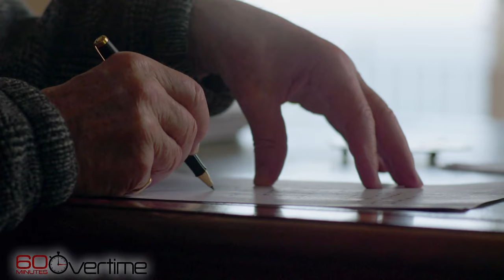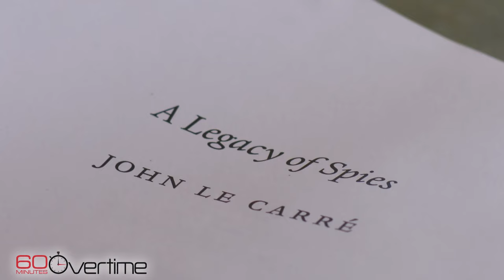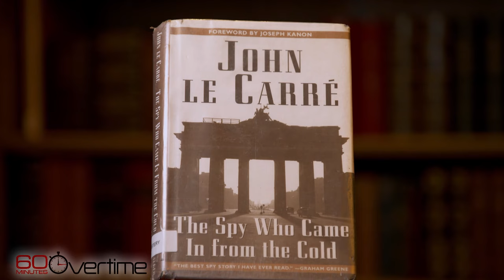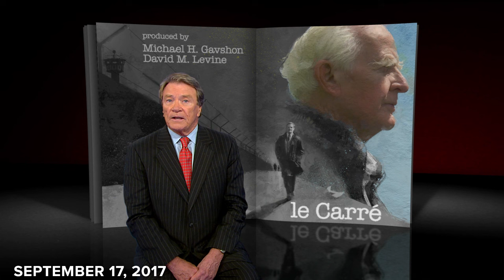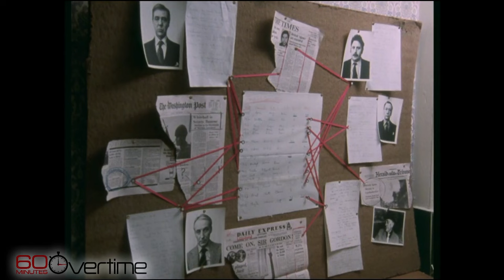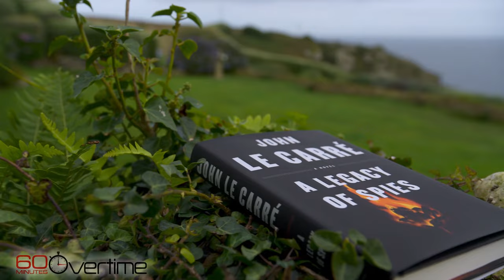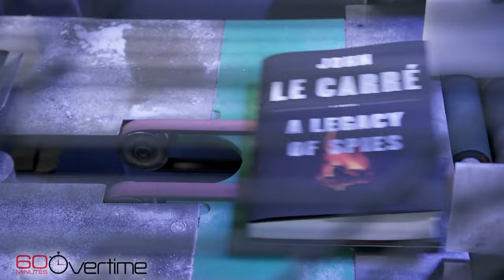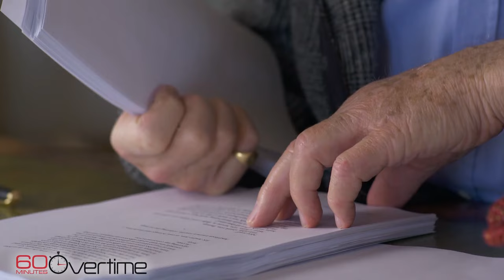60 Minutes archives: Le Carré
John le Carré was the pen name of David Cornwell, an ex-spy for Britain's famed MI6, whose page-turner spy thrillers made him one of the most successful authors of the past 60 years. Steve Kroft reported on him in 2017.

60 Minutes, the most successful American television broadcast in history, began its 52nd season in September. Offering hard-hitting investigative reports, interviews, feature segments and profiles of people in the news, the broadcast began in 1968 is still a hit in 2020. 60 Minutes makes Nielsen’s weekly Top 10 nearly every week and was the #1 weekly television broadcast three times last season.

60 Minutes has won every major broadcast award. Its 25 Peabody and 150 Emmy awards are the most won by any single news program. It has also won 20 duPont-Columbia University journalism awards. Other distinguished journalism honors won multiple times include the George Polk, RTDNA Edward R. Murrow, Investigative Reporters and Editors, RFK Journalism, Sigma Delta Chi and Gerald Loeb awards.

60 Minutes premiered on CBS September 24, 1968. Bill Owens is the program’s executive producer. The correspondents and contributors of 60 Minutes are Sharyn Alfonsi, Anderson Cooper, John Dickerson, Norah O’Donnell, Scott Pelley, Lesley Stahl, Bill Whitaker and L. Jon Wertheim.